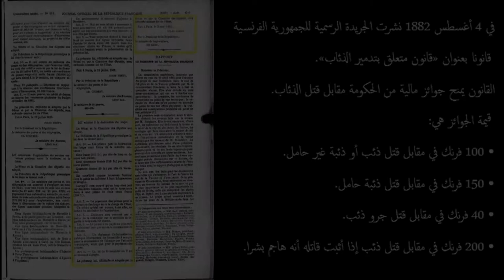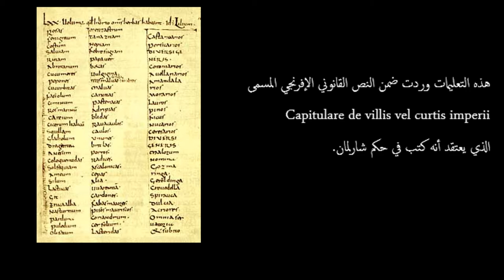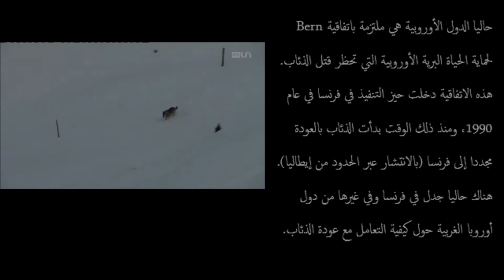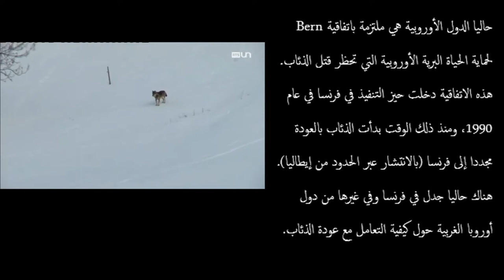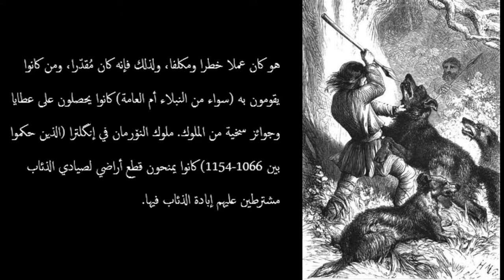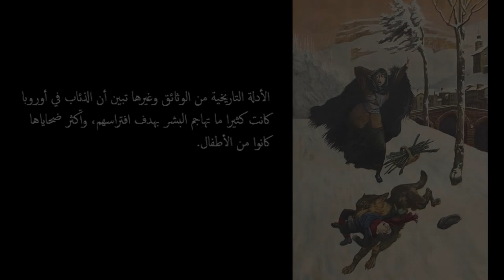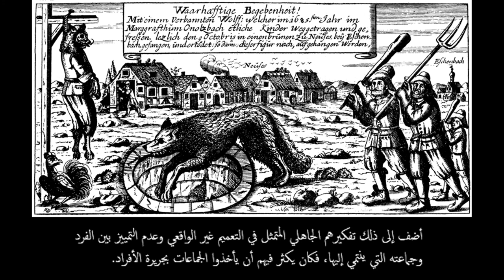كيف أبيدت الذئاب في أوروبا